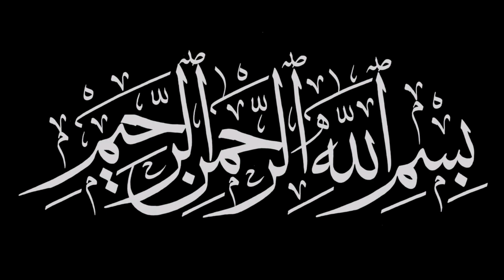Anda Khagina Recipe |🥚🥘Egg Brain Masala | Anda Magaz Masala Recipe In English-Urdu